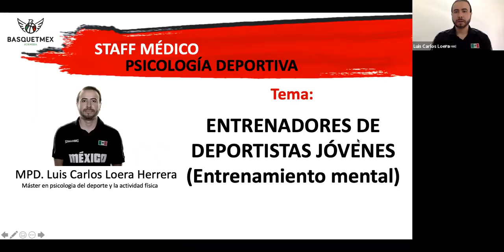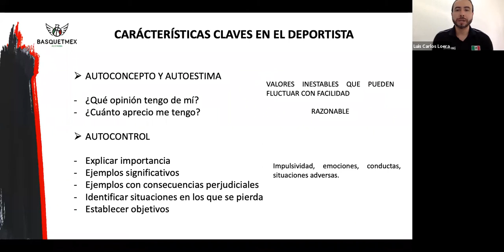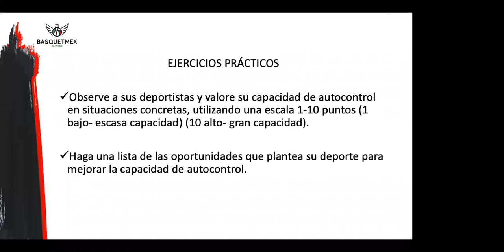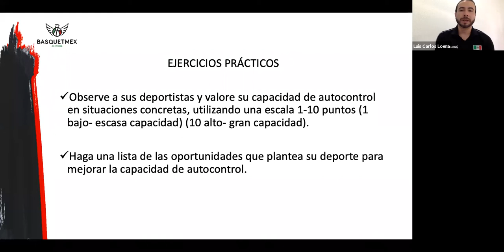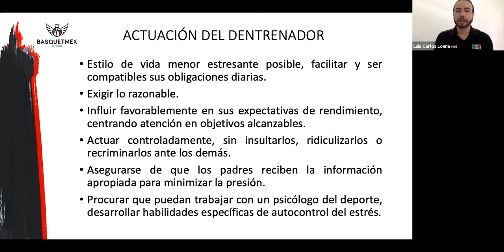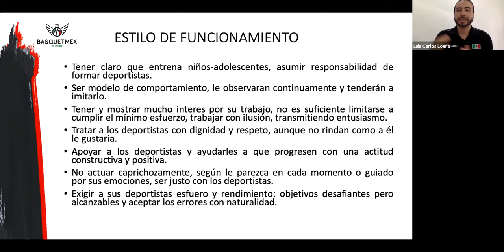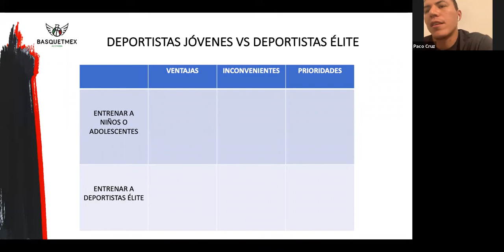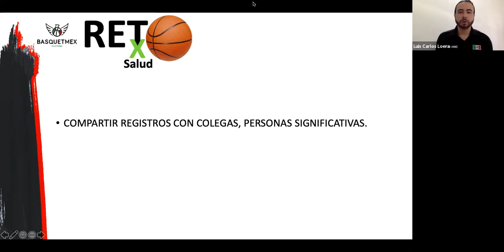Entrena en casa con BASQUETMEX I Formando líderes basquetbolistas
De lunes a viernes transmitimos a la 1 de la tarde un entrenamiento que podrás realizar desde tu casa con los mejores profesionales de BASQUETMEX. ¡Recuerda que este partido lo ganamos desde casa!

Hoy contamos con la presencia de nuestro Seleccionado Nacional Paco Cruz quien disputó el Mundial de España 2014 con nuestro país y actual jugador del Vilnius Rytas en Lituania 🇱🇹

Durante el programa de hoy, nuestro psicólogo nos explicará la importancia del entrenamiento mental en deportistas jóvenes. Además, platicaremos la importancia de los líderes en un equipo de basquetbol con Paco Cruz 🏀

- Horacio Llamas (Director Deportivo)
- Luis Carlos Loera (Psicólogo Selección Nacional)
- Jorge Ocampo (Preparador Físico Selección Nacional)
- Eric Weissling (Coach Asistente Selección Nacional)
- Enrique Zuñiga (Director de Desarrollo Deportivo)